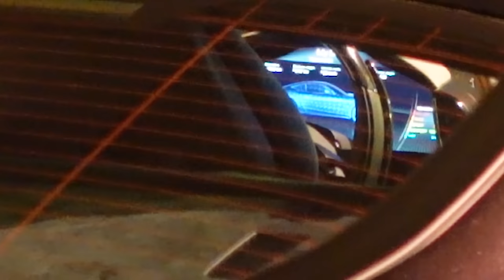MONACO NEW YEAR 2024 NIGHTLIFE OF THE SUPER RICH CARSPOTTING